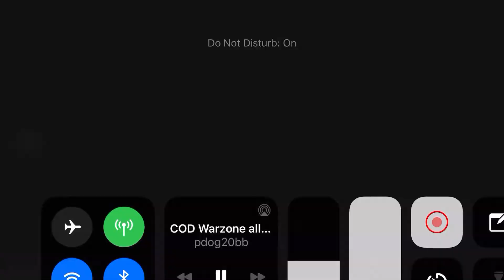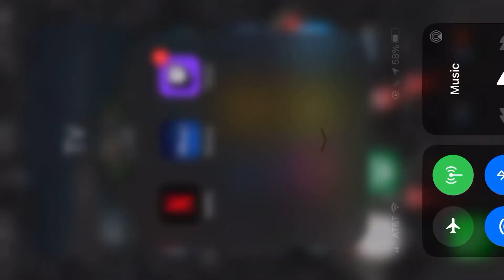COD Stream 11/15/20